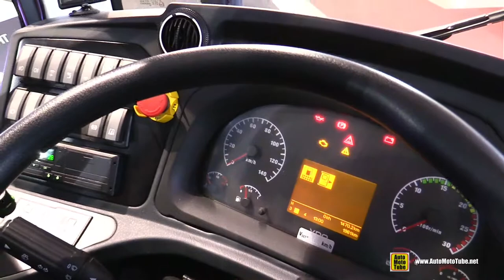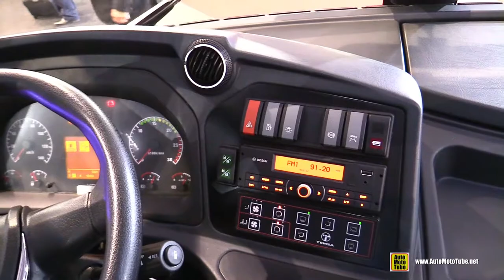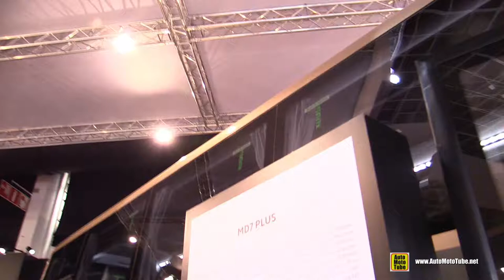2020 Temsa MD7 Plus 33 Seat Coach Walkaround - Exterior Interior Tour